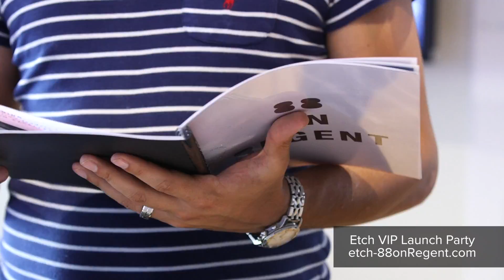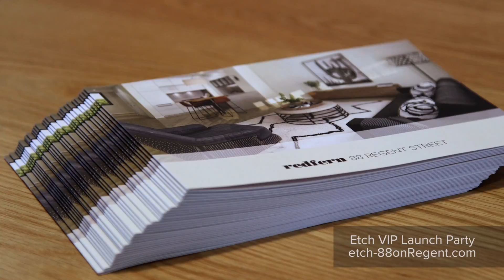Etch Real Estate VIP Launch 88onRegent: 88 Regent Street Redfern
What an memorable launch event enjoyed by many Etch Real Estate VIP guests. The launch party was a great success and showcased exactly how exceptional Etch Project Marketing can be.

Address: 88 Regent Street, Redfern
Due for completion: 2019

- 32 X One Bedroom Apartments
- 39 X Two Bedroom Apartments
- 8 X Three Bedroom Penthouse Apartments
- 1 X Childcare Space
Thank you to all the attendees and Thirdi Group for allowing us to host the event.